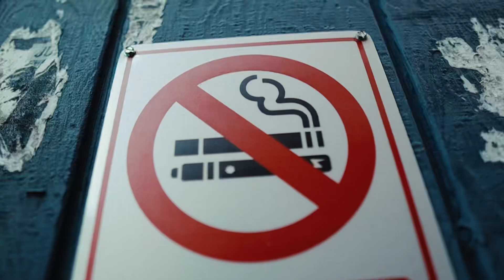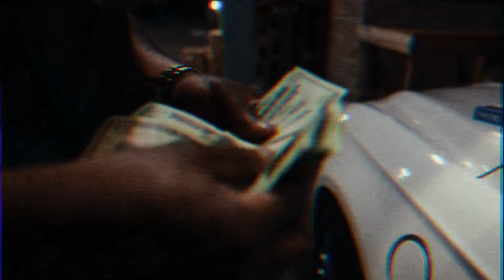KA Bugatti - S.T.A.B. Official Music Video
Something for the girls shake that ass